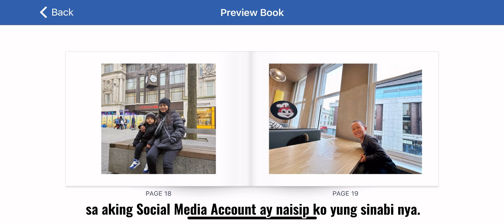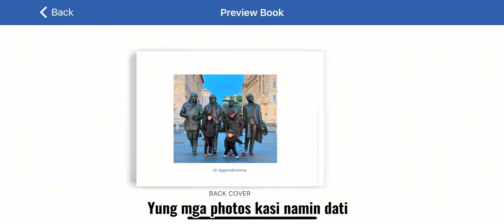STARTED COLLECTING PHOTOBOOKS (PHOTO ALBUM sauna)😊